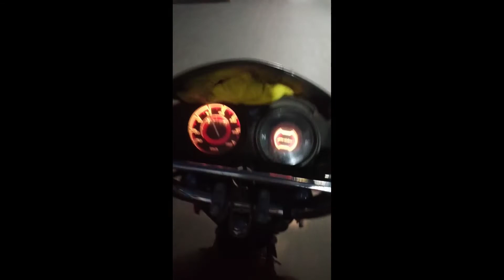new vlog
IQRA HASNAIN VLOG